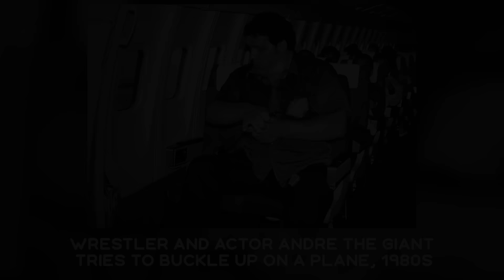FANTASTIC HISTORICAL PHOTOS: Interesting and Astounding Facts from History in Photographs